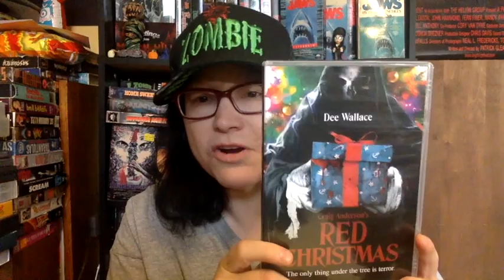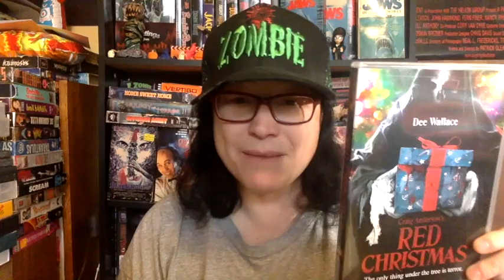Amy's Christmas of Horrors Ep 1 RED CHRISTMAS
Welcome to Amy's Christmas of Horrors! Hope you all enjoy it!